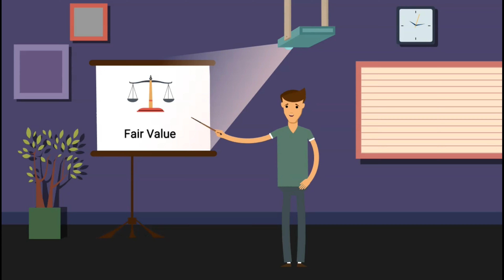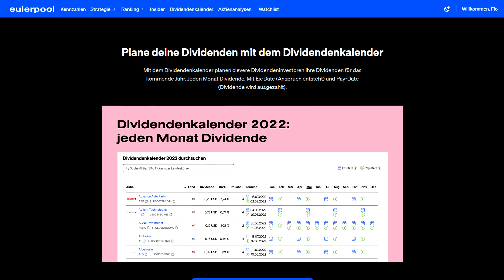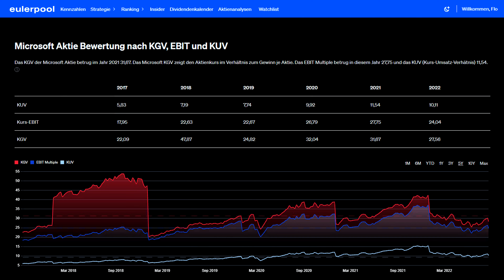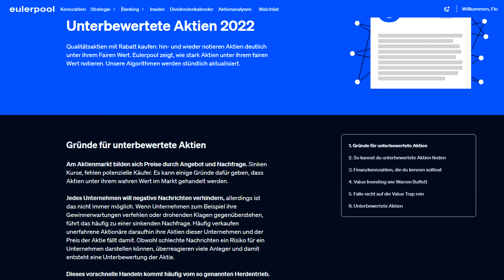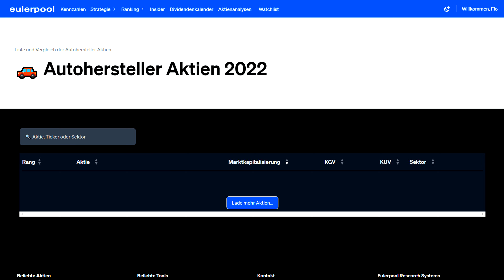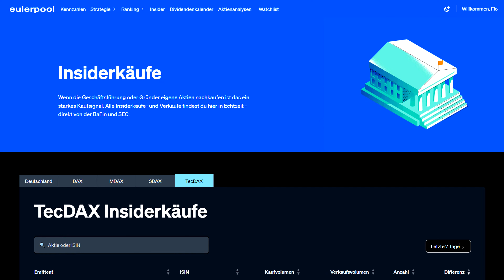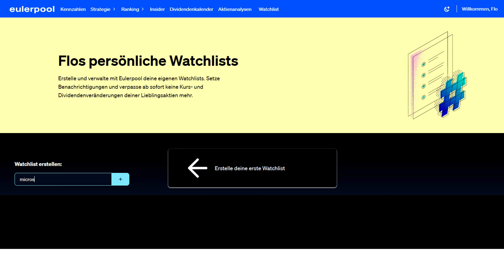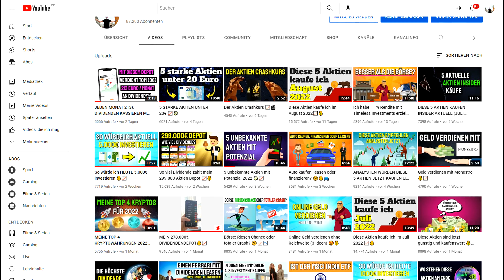Günstige Aktien finden mit Eulerpool 🧐💸📈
Aktien kaufen - aber welche? Ich zeige dir, wie du mit Eulerpool günstige Aktien finden kannst und welche Funktionen das Tool noch so bietet. Meine Eulerpool Erfahrungen bzw. meinen Eulerpool Test zeige ich dir in diesem Video.